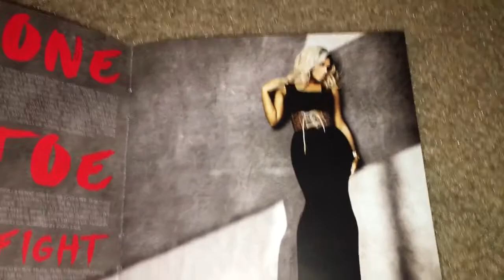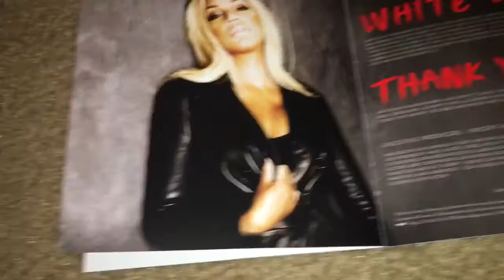Unboxing Tamar Braxton - Love and War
Love and War is the 2nd studio album by Tamar Braxton released in 2013. It went on to sell 428,000 copies in the US. It spent a total of 30 weeks on the Billboard 200 chart. It contains the #1 R&B hit "Love & War" and other R&B hits "The One" and "All the Way Home." Musical genres on the album include R&B, soul, and hip hop soul. The album also contains club songs. The lyrics on the album contain themes of love and relationship issues. Critics gave the album a warm reception, complimenting Braxton's vocal skills throughout the album.